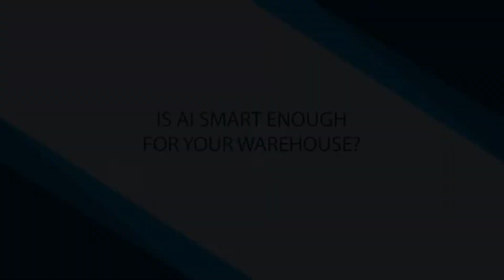Is AI Smart Enough for Your Warehouse?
Once you understand your data landscape, the application of artificial intelligence becomes much more manageable, says Roger Counihan, chief revenue officer at CognitOps.